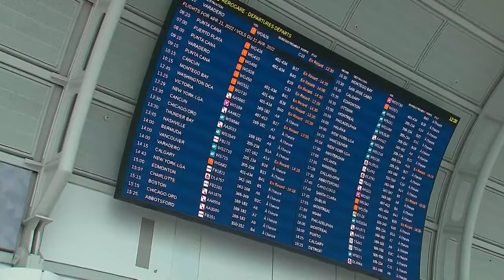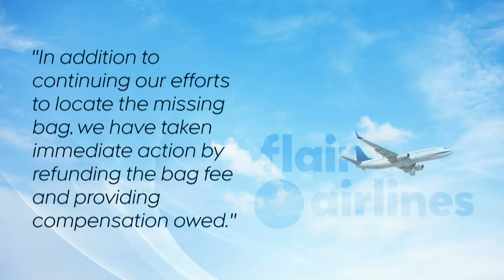Woman not compensated 48 days after airline lost luggage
Rosemary Wysocki of Kitchener, Ont. described the frustrating process to get compensation for her lost suitcase from Flair.